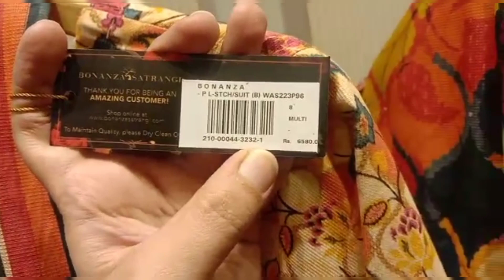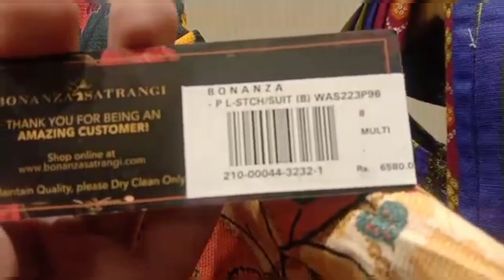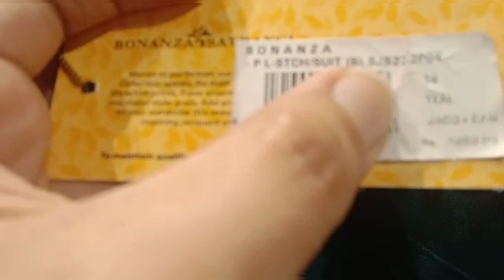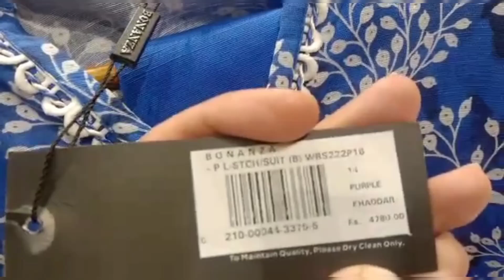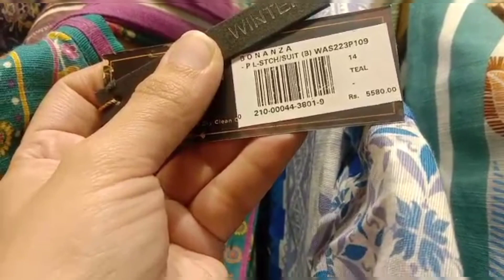Bonanza Satrangi flat 50%off stitched & unstitched End to winter Sale